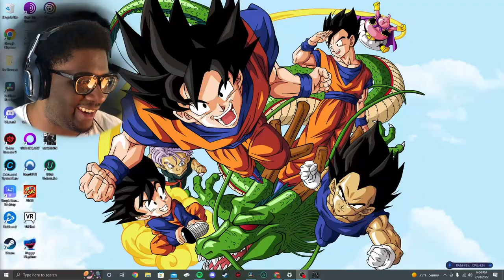THIS IS A PLACE OF WORSHIP, WHY ARE THERE DEMONS HERE!?!? | MADiSON - Part 3